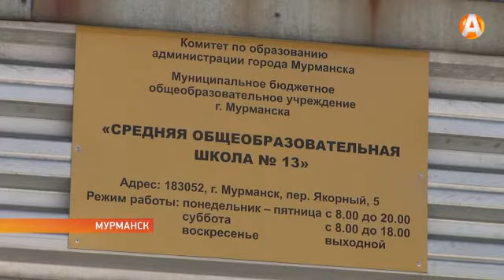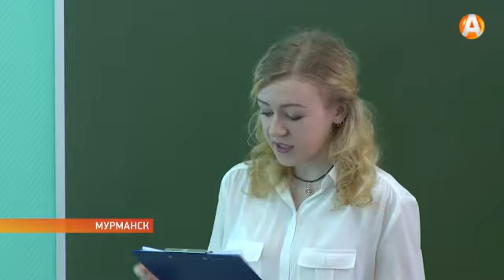Чисто там где убирают, а не мусорят 20.04.2017